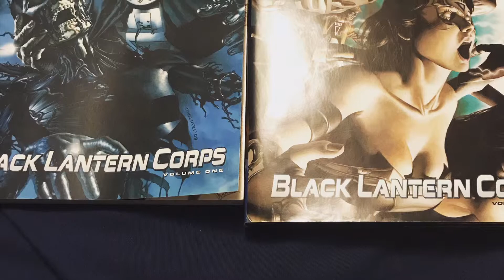Dc Laterns Core Discussion- Green, Black,Red,Orange,Ancient, Yellow,Blue and Pink!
All latern cores are tough but which is the toughest let’s discuss some upcoming things and information about each!